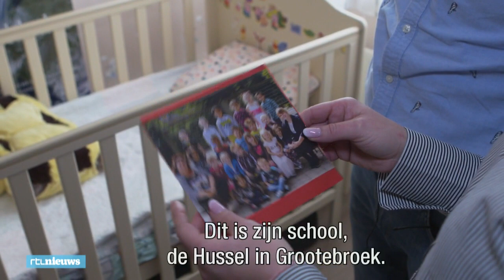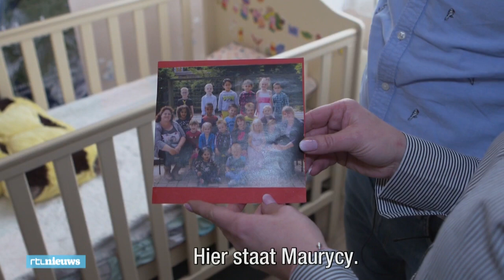Rechtszaak fataal springkussenongeluk: 'We zijn alles kwijt' - RTL NIEUWS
Maandag begint de rechtszaak over het fatale springkussenongeluk waarbij kleuter Maurycy omkwam. Het kinderdagverblijf, de speelhal en medewerkers staan terecht voor dood door schuld. De ouders van Maurycy hopen dat de eigenaar van de speelhal de cel in gaat.